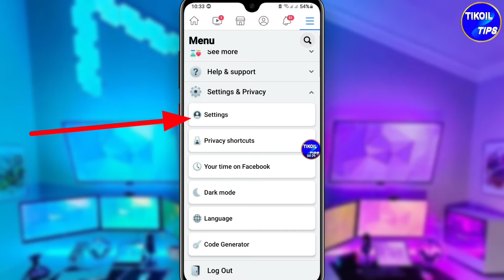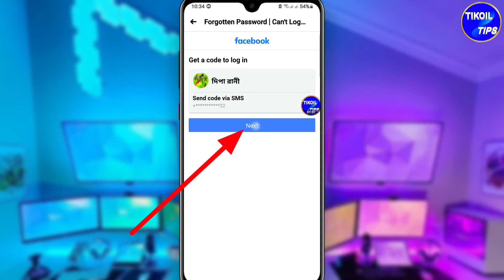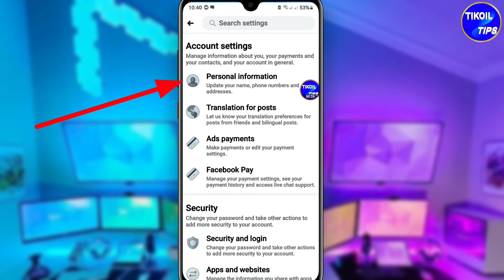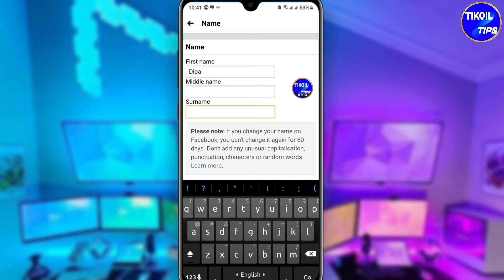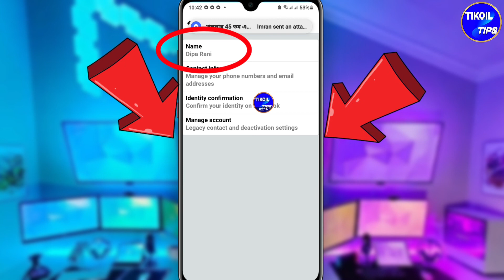How To Recover Facebook Account Without Password in Bangla? How To Change Facebook Profile Name 2021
Learn how to recover facebook account without password in bangla language. Also learn how to change facebook profile name 2021 or 2020.
Let's go to know how to recover Facebook account without password in mobile from facebook app. Some people ask how to recover facebook account without password and code and phone number. Some people ask how to recover facebook account without password 2021 system. We discribe how to recover facebook account bangla system.
Now facebook account recovery 2021 update system.
Also shall show how to change facebook profile name or user name.
people want to know how to change facebook profile name before 60 days now. But facebook name change easy system.

♦♦Other video about facebook :

👉👉How To Get Phone Number From Facebook Account in Bangla On Android Phone | New Hidden Secret Setting

👉👉How to Play Games With Facebook Friends | How to Play Ludu With Facebook Friends | Online Ludu Game

👉👉How to Set See Translation on Facebook Post in Bangla | How to Translation Any Language to Bangla

Welcome to tikoil tips. Here you can find a lot of tips and tricks about Android mobile in bangla. We are offering you to learn something new about android. We speak about new apps some hidden options and some awesome tips what can make your phone fast,easy and smart.

THANK YOU FOR WACHING.